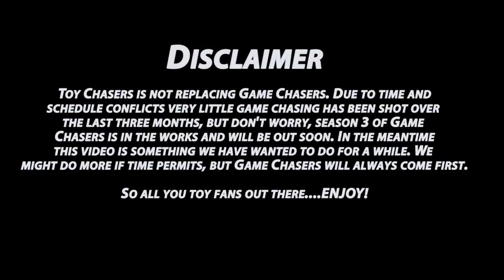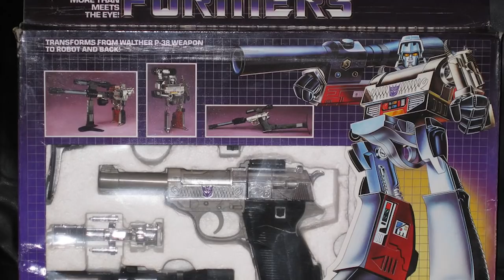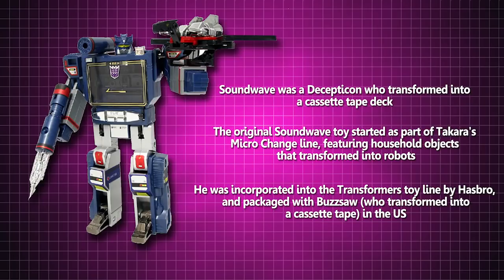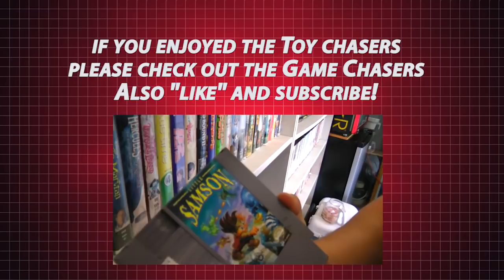The Toy Chasers Ep1 - More Than Meets the Eye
Melvor, Jay, and Billy step out into the snow to do a little toy chasing. They meet a guy from craigslist who has a major G1 Transformers toy stash.

Category:

More Music by
Jahzzar

Category: